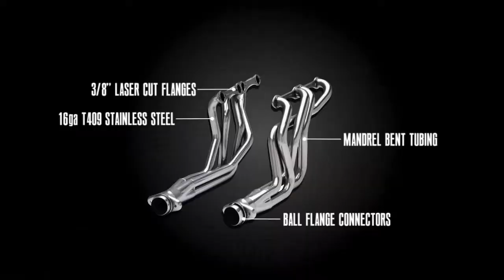Off Road Products from Flowmaster mp4 36xcaqs